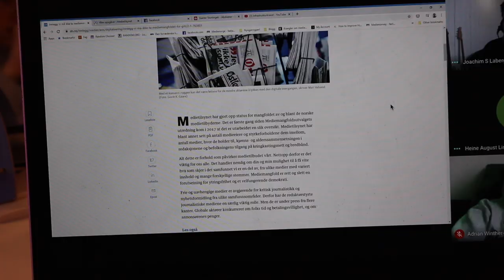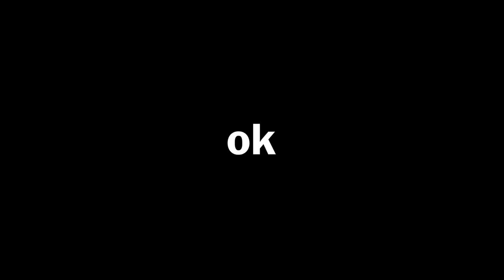HVORDAN FRIVILLIG KARANTENE EGENTLIG ER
skjer ikke så mye om dagen, men her er en liten vlog fra to dager :)
 :D hehe